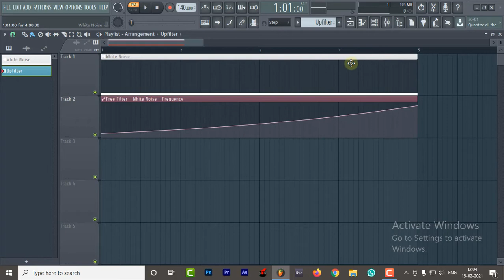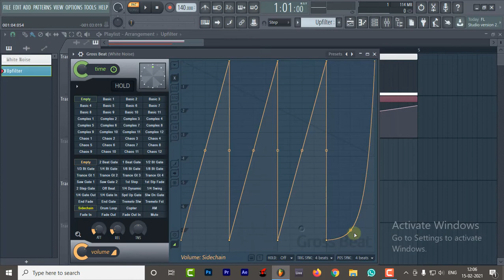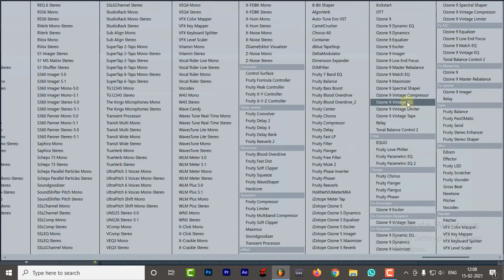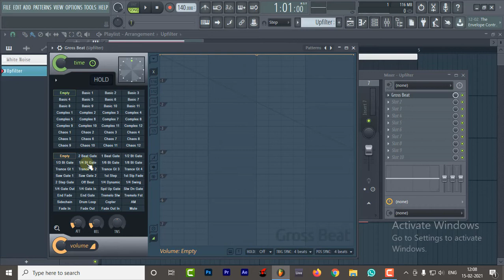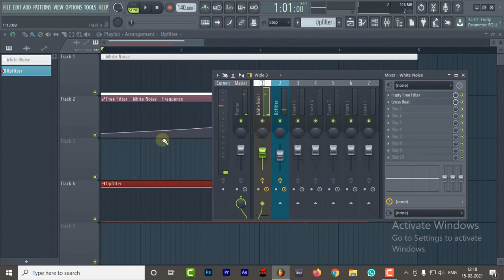Music Production Course | Lecture 15 | Upfilter & White Noise Mai Noise Gate Kaise Lagaye | Sunny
Music Production Course | Lecture 15  | Upfilter & White Noise Mai Noise Gate Kaise Lagaye | Sunny Singh

Hello Dosto Aj Ke Is tutorial Mai Hum Baat Karne Wale Hai White Noise & Riser, Upfilter Mai Noisegate Kaise Lagaye By Grossbeat.

Special Thanks Viewers And Readers